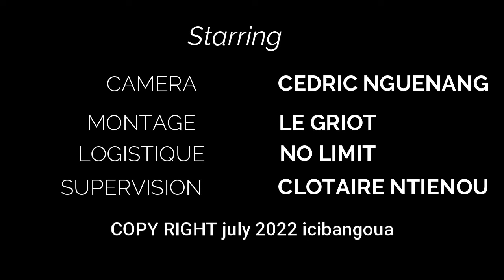ICIBANGOUA.net Exclusivité 17 - Mbeu Mwemboh Soup Etienne Kapto - Décortique notre art culinaire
Dans toutes les cultures, la cuisine a une mission : rendre comestible ce qui, au départ, est mangeable. Mais la modernisation des modes de vie semble nous conduire à la rencontre entre la culture culinaire moderne et la cuisine traditionnelle. La perte des repères dans le rythme alimentaire familial devient petit à petit un facteur de nature à fragiliser la construction des comportements alimentaires normaux et favorisant le développement de troubles du comportement alimentaire.

Icibangoua.net est la plateforme interactive et dynamique de promotion du développement du village Bangoua sur Internet.

Sa chaîne Youtube a pour mission de documenter et servir de reférence comme une base de données medias sur le village Bangoua. La voix est donnée ici au sans voix.